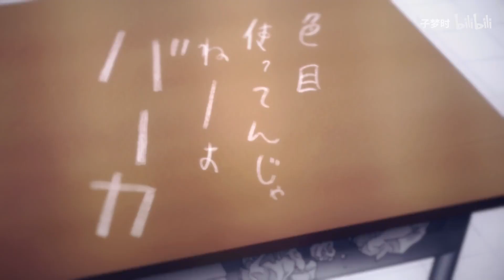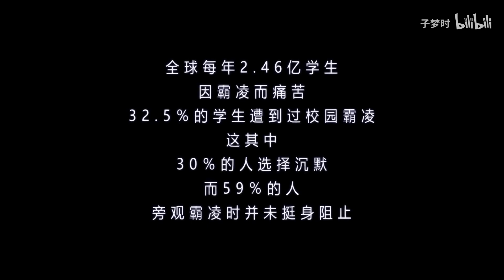AMV - 「3月的狮子」逆流而上 —— 欺凌篇 1080p